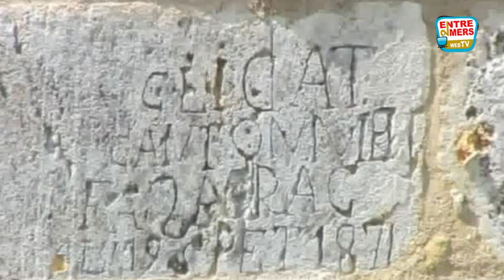Un Histoire de Pont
Deux ponts franchissent la Pimpine à l'entrée du bourg de Sadirac. Un histoire celle de ces deux ponts